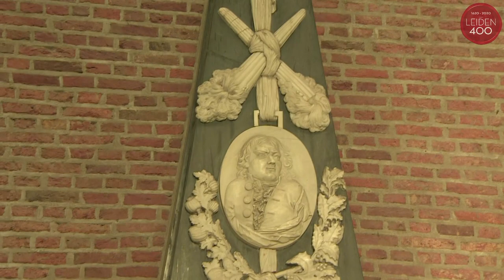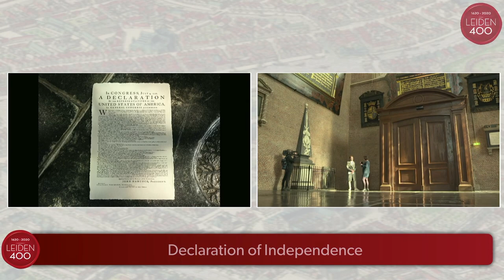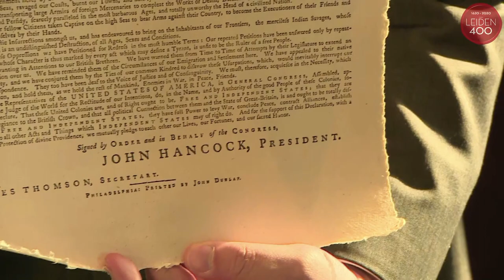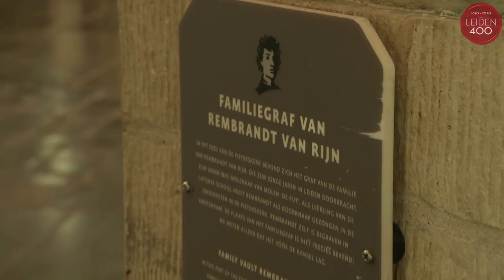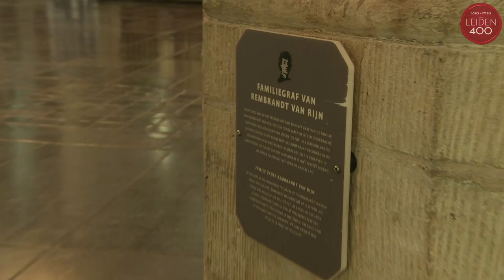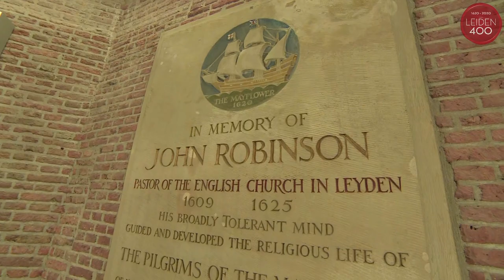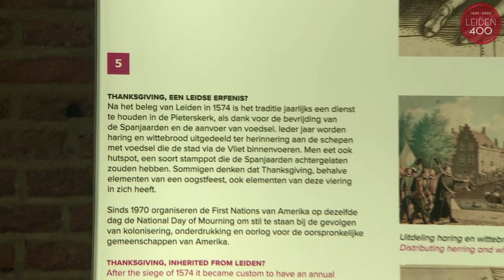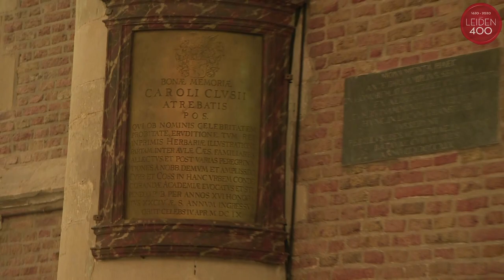Pieterskerk Leiden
On Saturday May 16 2020, the digital opening of the Pilgrim Year Leiden400 took place!

The organisation took the viewer on a city walk through the historic city centre, interviewed directors, curators of museums and other partners involved while explaining the fascinating story of Leiden in the Golden Age and the role of the Pilgrims during this period.

One of these locations is the Pieterskerk Leiden. Frieke Hurkmans, the managing director of Pieterskerk Leiden, tells you more about the pilgrims and the church in the video above!